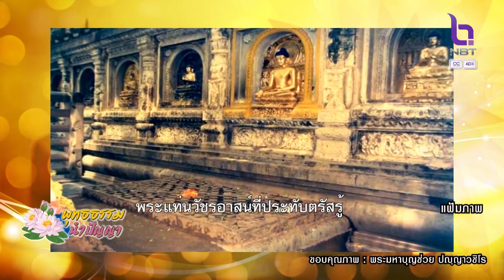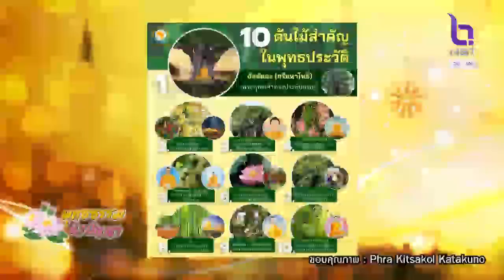พุทธธรรมนำปัญญา 23 มี.ค. 66 ตอน : การทำดี เป็นกัลยาณมิตรสำคัญที่สุด